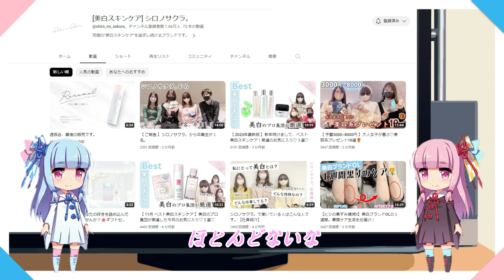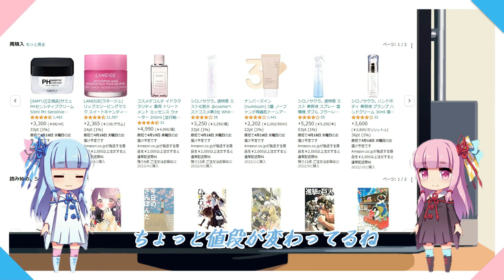シロノサクラ。チャンネルさんで紹介されてた商品を使ってみたら、本当に良かったです！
大好きシロノサクラ。チャンネルさん
動画で戯れちゃんと社員の方がオススメのコスメを紹介していて、そのプレゼンを見て興味が出て購入して使ってみたら、マジで良かったです！
これからも楽しみですね✨

乃木坂４６、日向坂４６ファン
推しメン、高山一実さん、寺田蘭世さん、与田祐希さん、早川聖来さん、高本彩花さん、上村ひなのさん、東村芽衣さん、河田陽菜さん、金村美玖さん

好きな女優さん、西野七瀬さん、中条あやみさん、吉岡里帆さん

■立ち絵 　琴葉茜・葵　blueberry 様
美しさに感動！　感謝感謝です^^

■音声 　琴葉茜・葵 　A.I VOICE（ボイスロイド２）